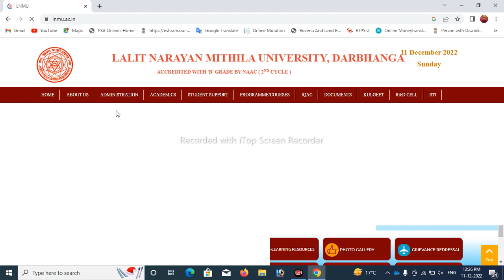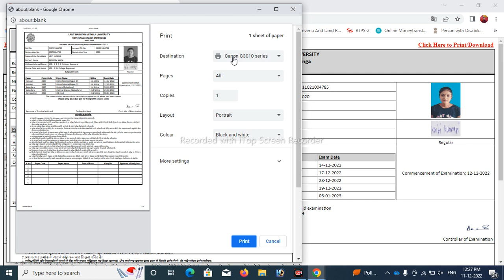LNMU Part-2 admit card 2022 l lnmu part-2 admit card 2022 download kaise kare lPart 2admit card Lnmu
Lnmu part-2 ka एडमिट कार्ड जारी कर दिया गया है
सभी छात्र/ छात्राएं इस लिंक पर क्लिक करकें download कर लें